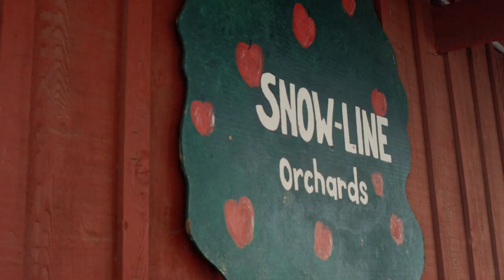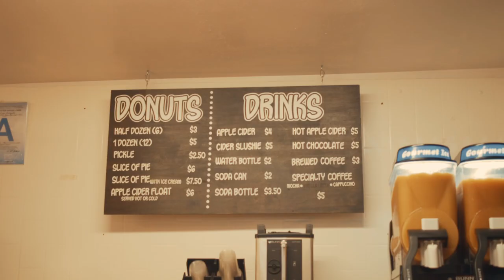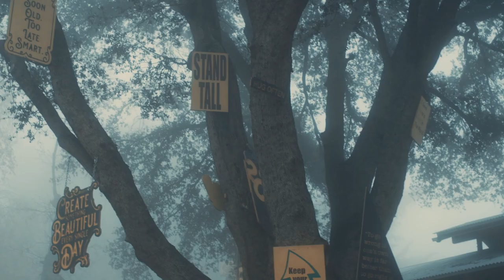Creating Adventure | Snowline Orchard | Vlog 68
Celebrating Lloyd's Birthday & Junwei's Promotion at the Snow-Line Orchard in Oak Glen, CA. Their apple cider mini donuts pair amazingly well with their hard apple cider.

Later we explored Oak Glen Mountain and experienced the Mile High Apple Pie from Apple Annie's Bakery.

Additional Footage: Alan Y. Chung
Canon C70
24-105 f4.

GEAR:

Main Light
My Tripod
Main Mic
Lav Mics